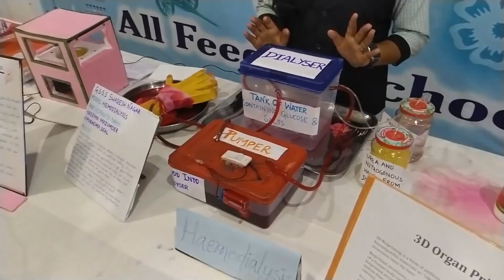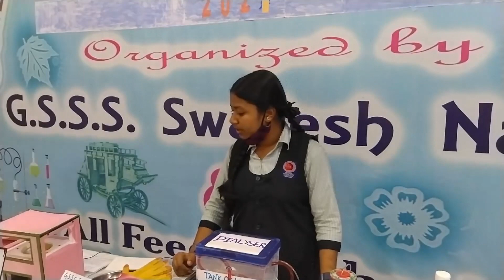Hemodialysis | science working model | How dialysis machine works| Biology project | Studylight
Hemodialysis | science working model | How dialysis machine works| Biology project
science exhibits

My Gears